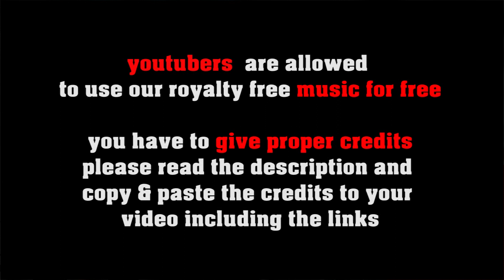Beat Bop fast jazz with modern beats hip hop jazz